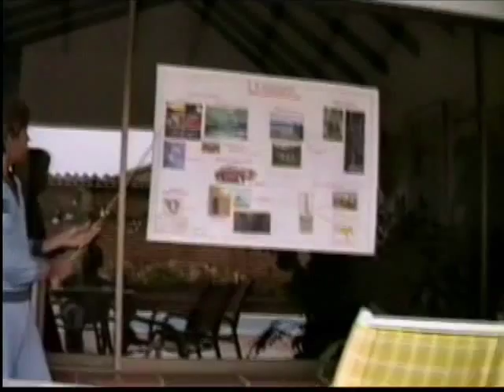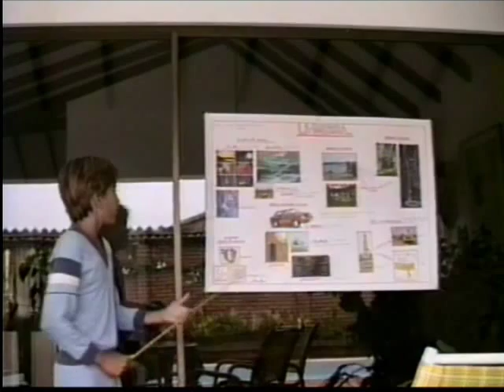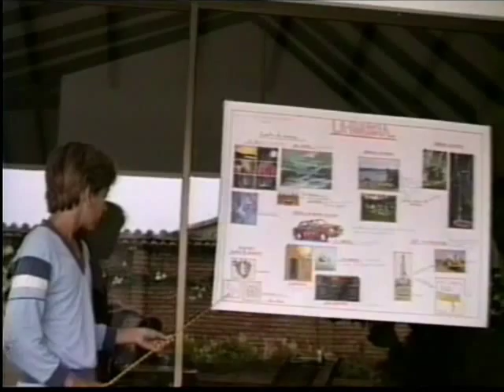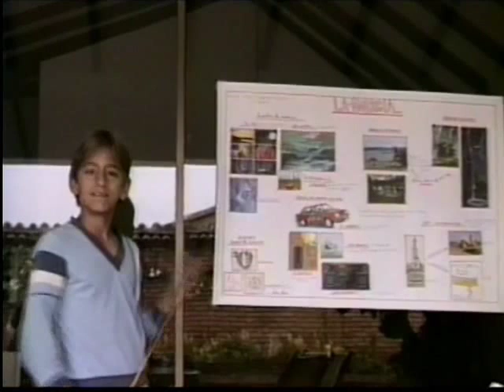2015 09 02 I'LL FOLLOW THE SUN